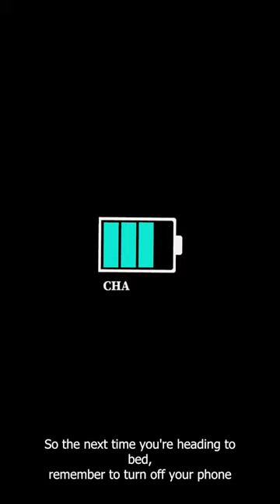Do you turn off your phone at night to save battery? 👀 Well, here's the truth 🙌